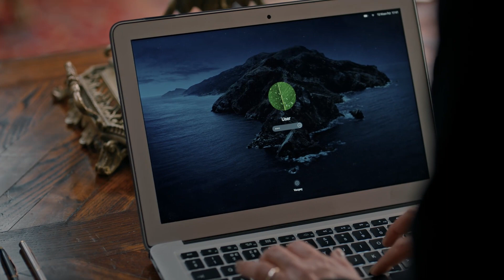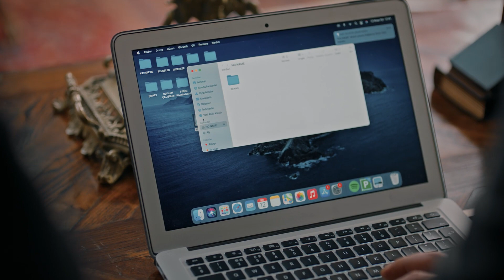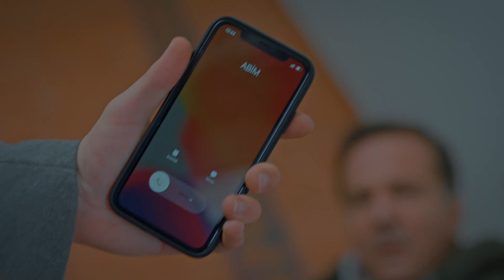Alev Alev 23. Bölüm - Kamera Kayıtları Ortaya Çıkıyor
23. Bölüm Özet:

Kardeşinin hamlesi sonucu tutuklu yargılanmaya başlayan Çelebi, intikam oklarını İskender'e çevirir. Çiçek, İskender'in başının belaya girmesi üzerine, bir karar vermek zorunda kalır. Cemre kızı Güneş'le mahalleye dönüp ev tutarken, Çelebisiz yeni hayatının ilk günlerinde, Ozan'ın sürpriz teklifi ile karşılaşır. Bülent cinayetine dair sırlar aralanırken, Bülent'in yokluğu herkesin hayatını alt üst edecektir.

Yönetmenler: Ahmet Katıksız, U.Hakan Eren, Özgür Sevimli
Senaryo: Burcu Görgün, Damla Serim
Besteci: Toygar Işıklı
Yapımcı: Kerem Çatay
İdari Yapımcı: Yamaç Okur
Görüntü Yönetmeni: Gökhan Atılmış
Sanat Yönetmeni: İsmail Durmaz
Kostümler: Burcu Şener
Kurgu Yönetmeni: Deniz Bulut Güner

Oyuncular
Cemre: Demet Evgar
Çiçek: Hazar Ergüçlü
Rüya: Dilan Çiçek Deniz
Çelebi: Cem Bender
Ozan: Berkay Ateş
Ömer: Cihangir Ceyhan
İskender: Berker Güven
Korkut: Yiğit Sertdemir
Serkan: Bora Cengiz
Zeyno: Sahra Şaş
Uzun: Rüzgar Diricanlı
Güneş: Kayra Orta
Atlas: Kaan Şeker
ve
Tomris: Zuhal Olcay
Hanım: Veda Yurtsever
Altan: Ayhan Kavas
Arzu: Gökşen Ateş